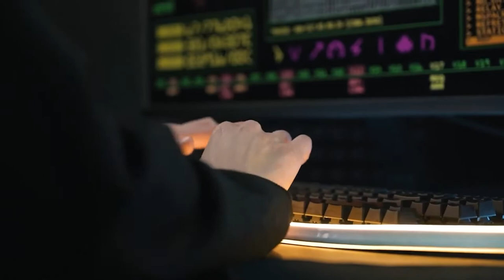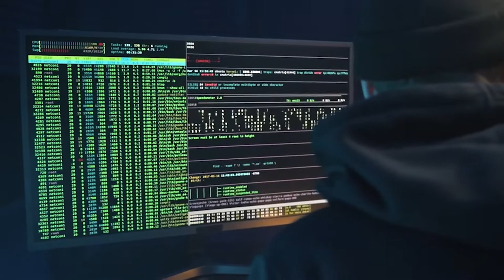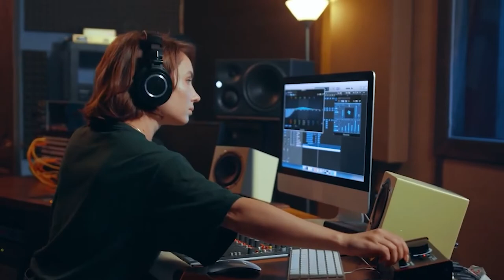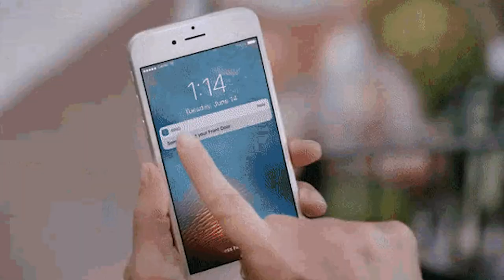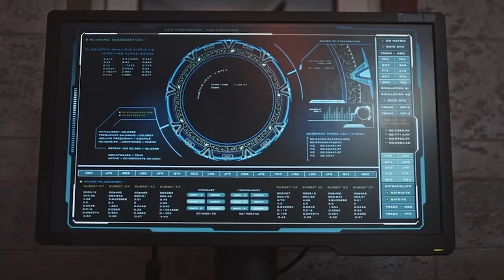5 Items everyone should own